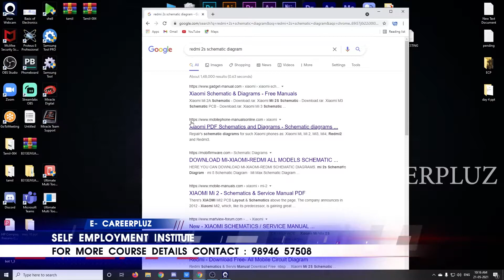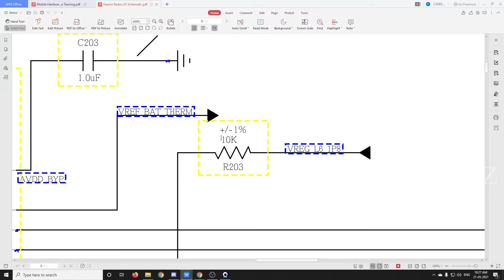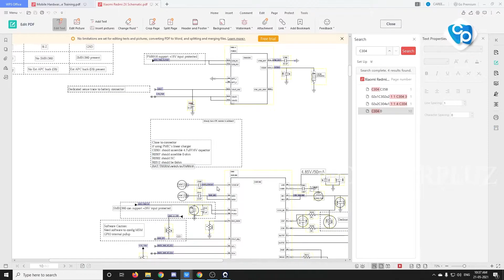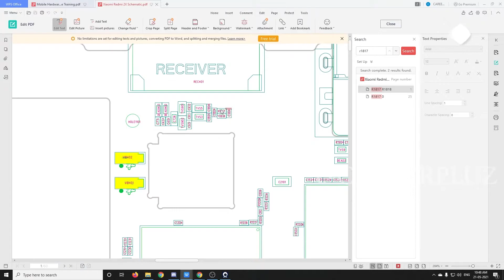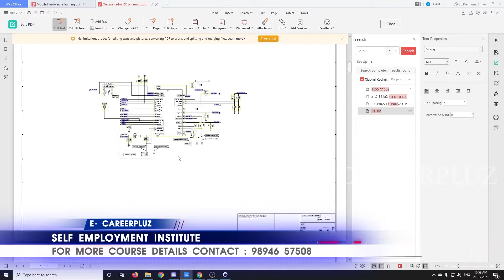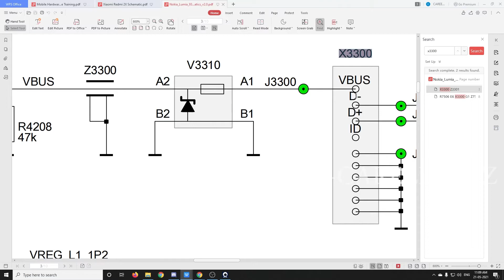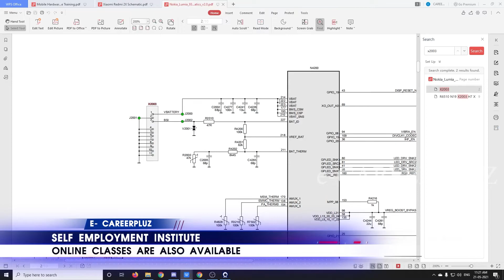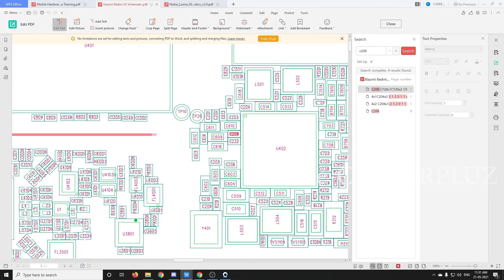HOW TO DOWNLOAD SCHEMATIC DIAGRAM IN GOOGLE | ECAREERPLUZ | CELL PHONE REPAIR TRAINING